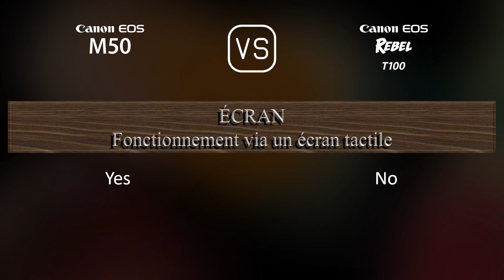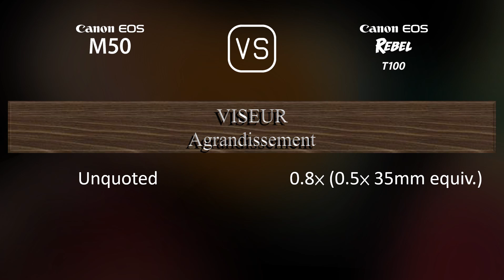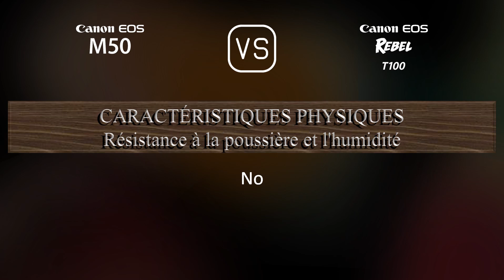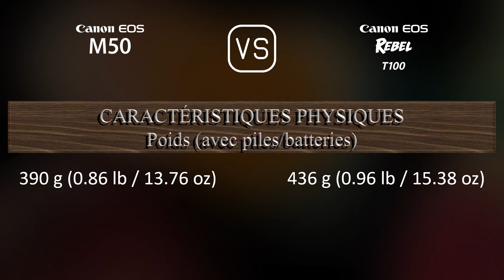Canon EOS M50 vs. Canon EOS Rebel T100: Une Comparaison de Caractéristiques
Cette vidéo fournit un aperçu des fonctionnalités du Canon EOS M50 et du Canon EOS Rebel T100 dans une comparaison de caractéristiques (comparison of specifications).

00:25 LANCEMENT
00:33 BOÎTIER
00:40 CAPTEUR D'IMAGE
01:01 IMAGE
01:16 OPTIQUE ET MISE AU POINT
01:41 ÉCRAN
01:58 VISEUR
02:13 FONCTIONNALITÉS PHOTOGRAPHIQUES
03:06 FONCTIONNALITÉS VIDÉOGRAPHIQUES
03:20 STOCKAGE
03:24 CONNECTIVITÉ
03:49 CARACTÉRISTIQUES PHYSIQUES
04:07 AUTRES CARACTÉRISTIQUES